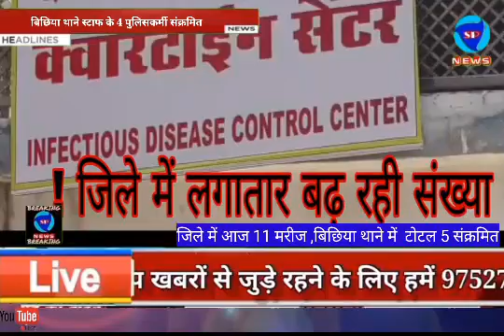जिले में एक दिन मे 11 मरीज , बिछिया थाने में टोटल 5 संक्रमित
मण्डला में 29 अगस्त को कोरोना के 11 संक्रमित मरीज मिले हैं जिनमें 2 महिलाएं सम्मिलित हैं। जानकारी के अनुसार पुलिस स्टेशन बिछिया में 51, 58 एवं 50 वर्षीय पुरूष तथा 52 वर्षीय महिला की कोरोना जांच रिपोर्ट पॉजीटिव प्राप्त हुई है। वहीं सालीवाड़ा नैनपुर में 23 वर्षीय पुरूष, बाजार मोहल्ला घुघरी में 18, 20 एवं 46 वर्षीय पुरूष तथा 60 वर्षीय महिला की कोरोना जांच रिपोर्ट पॉजीटिव प्राप्त हुई है। इसी प्रकार अम्बेडकर वार्ड मंडला में 45 वर्षीय पुरूष, संजय नगर मंडला में 30 वर्षीय पुरूष तथा  सभी मरीज को उपचार के लिए कोरोना केयर सेंटर में भर्ती कराया गया है। कलेक्टर हर्षिका सिंह ने संक्रमितों के संपर्क में आए व्यक्तियों का स्वास्थ्य परीक्षण एवं कोरोना जांच कराने के निर्देश दिए हैं।
spnews24×7